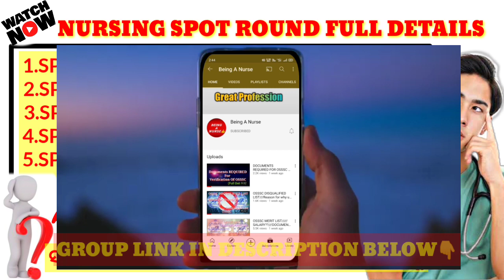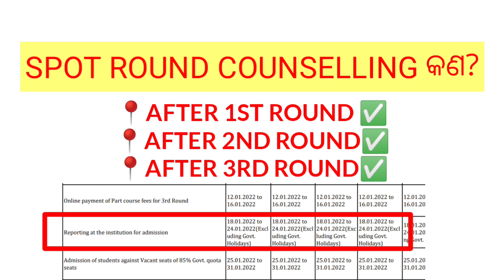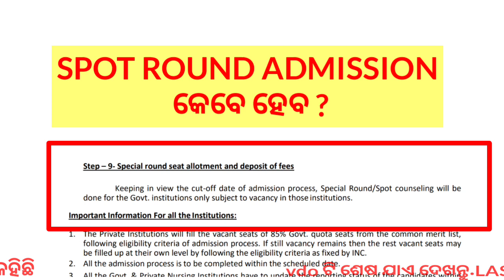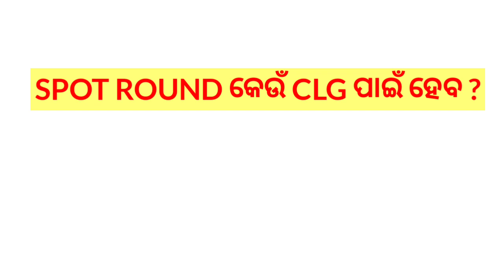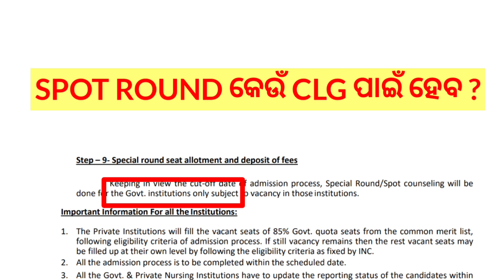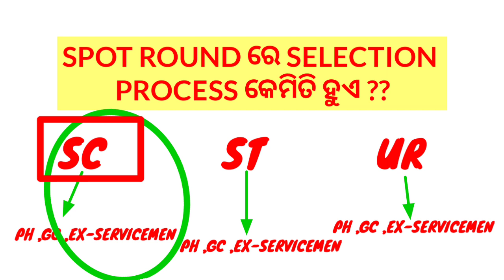NURSING SPOT ROUND DETAIL PROCESS❗SPOT ROUND DATE କେବେ ଆସିବ❗HOW TO APPLY❗ସବୁ ପିଲା ନିଶ୍ଚୟ ଦେଖନ୍ତୁ❗